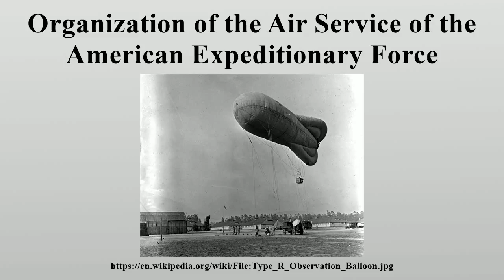Organization of the Air Service of the American Expeditionary Force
The Organization of the Air Service of the American Expeditionary Force on November 11, 1918 represents its maximum strength in World War I.

Image-Copyright-Info
Image is in public domain
Author-Info:   Los Angeles Times
Image-Copyright-Info